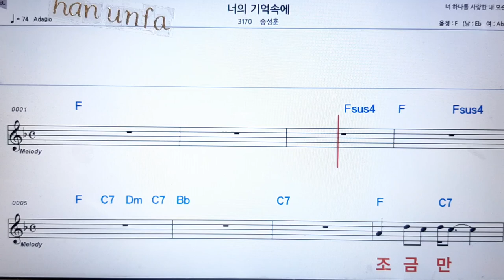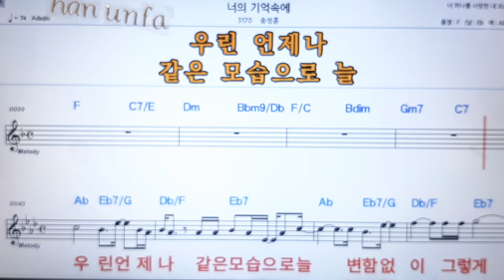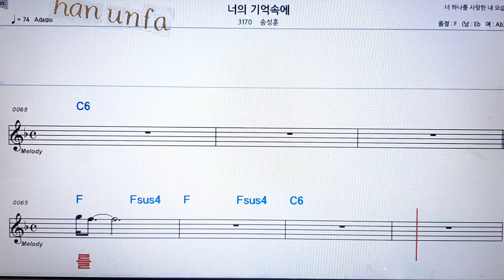너의 기억속에/송성훈💋노래방 반주*기타 코드 악보*가라오케💖Karaoke*Sheet Music*Chord*MR